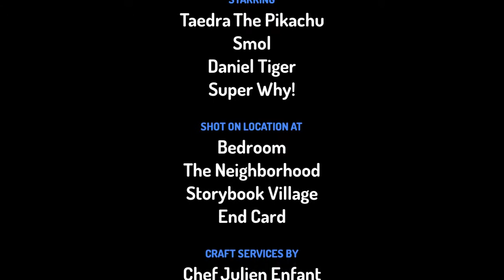Smol & Taedra Visit PBS Kids Shows (Feat. Daniel Tiger & Whyatt Beanstalk AKA Super Why)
Smol is bored today. He then finds something to do with Taedra: visit 2 of the best known PBS Kids characters: Daniel Tiger and Super Why!